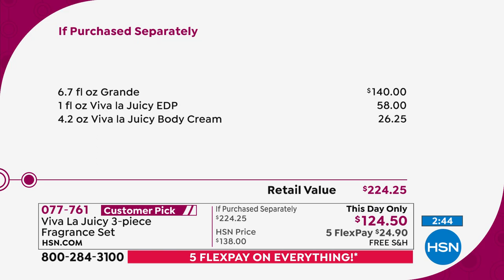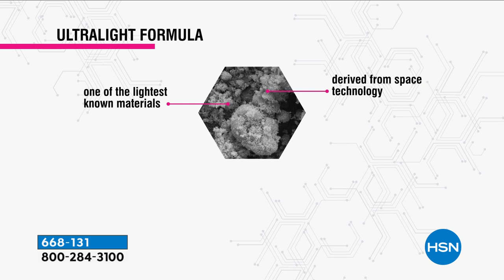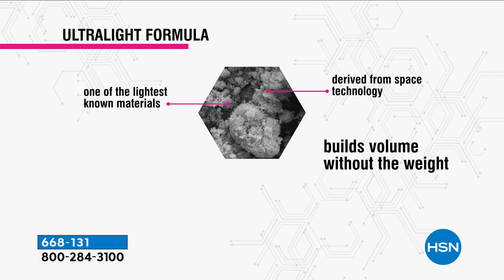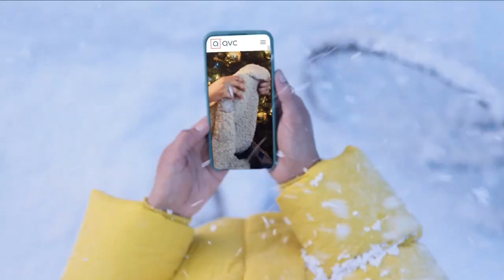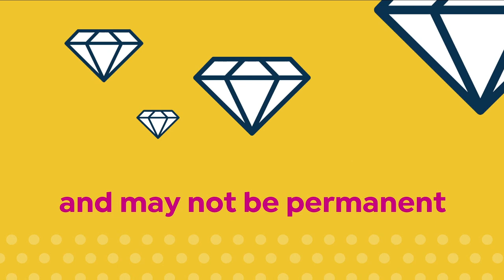HSN | Amy Morrison's 15th Anniversary 12.05.2021 - 05 PM